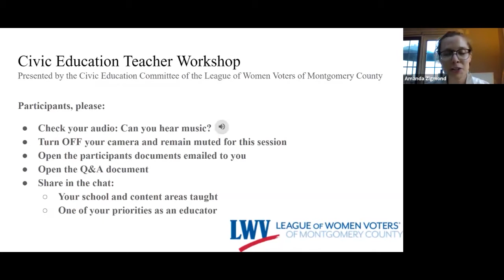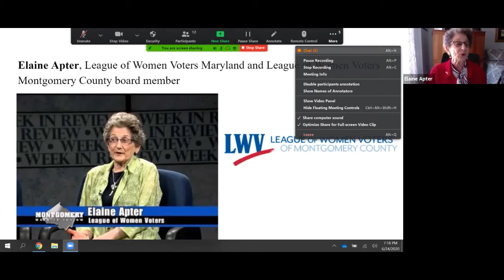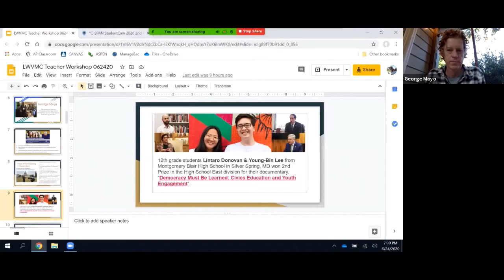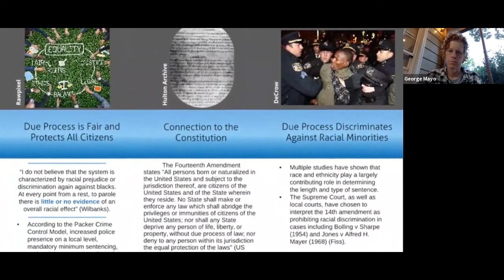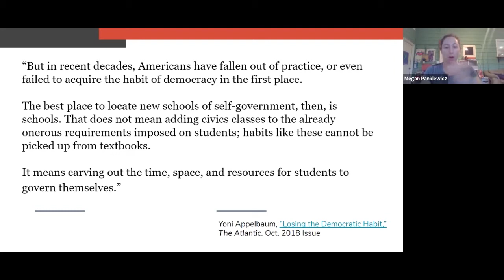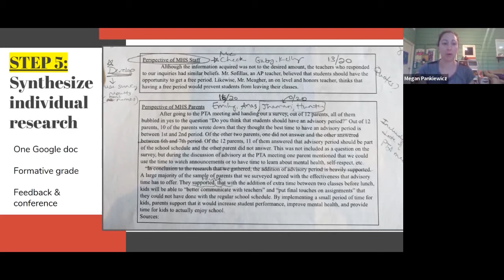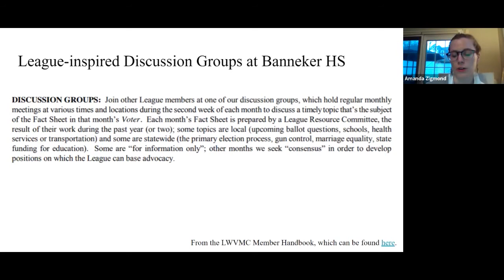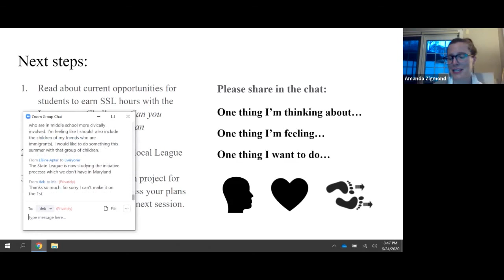LWVMC Civic Education Teacher Virtual Workshop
This two-session virtual workshop will provide participants with information about LWV resources and an action plan to implement a civic education project in the classroom. The workshop is open to middle and high school teachers in Montgomery County in all academic disciplines regardless of gender identity. Each session is expected to last approximately two hours.